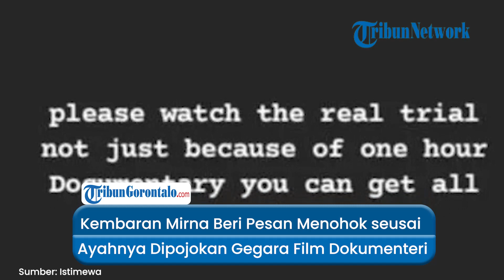Kembaran Mirna Beri Pesan Menohok seusai Ayahnya Dipojokan Gegara Film Dokumenter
TRIBUNGORONTALO.COM - Kembaran Mirna yakni Sandy Salihin mulai muncul ke publik seusai rilisnya film dokumenter Ice Cold.Terlebih banyak pihak memojokan ayah Mirna yakni Edi Darmawan seusai menonton dokuemnter tersebut.Lantas Sandy Salihin langsung memberikan pesan menohok.Adapun pesan itu diunggah melalui story Instagram Sandy Salihin pada Kamis (5/10).

Sumber: Tribunnews